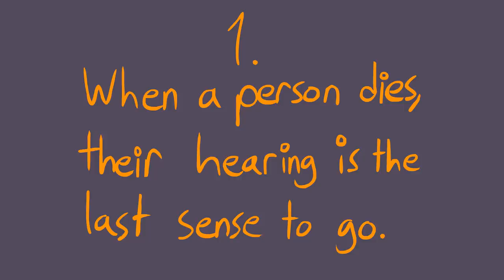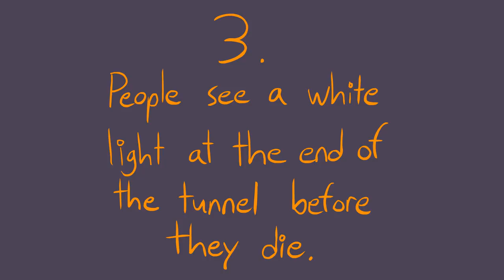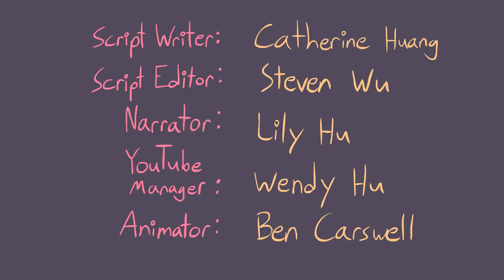5 Psychological Death Facts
When a person dies, their hearing is the last sense to go. You can’t actually die of “old age.” People see a white light at the end of the tunnel before they die. Out of body experiences are common in near-death cases. Lastly, facing death will give you transformational potential. Do you have death anxiety?

Citations and References:

Borreli, L. (2015, February 9). Morbid Reality: 9 Little-Known Facts About Death And Dying That Will Make You Glad To Be Alive. Medical Daily. Retrieved October 4, 2018.

Maria, C. (2012, March 27). What Happens When You Die? (VIDEO). HuffPost. Retrieved October 24, 2018.

Taylor, S. (2014, February 7). The Psychology of Death. Psychology Today. Retrieved October 24, 2018.

Welch, A. (2015, April 3). 10 Things Your Doctor Won’t Tell You About Dying. Everyday Health. Retrieved October 4, 2018.

Video Script by: Catherine Huang
Edited by: Steven Wu